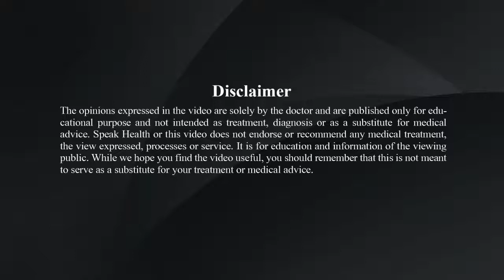Let’s Talk about depression - Dr. Mahesh Deokate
Depression is a common mental health disorder.  Dr. Mahesh Deokate, Consultant Psychiatrist, Mandarpan Neuropsychiatry clinic, Barshi, Maharashtra  explains what is depression? What are  the various causes and risk factors of depression? How is depression diagnosed and treated? If you or your loved ones are experiencing any symptoms of depression, seek help from a mental health professional.